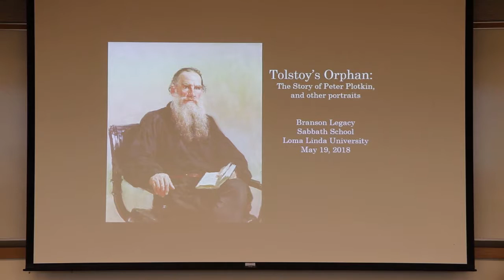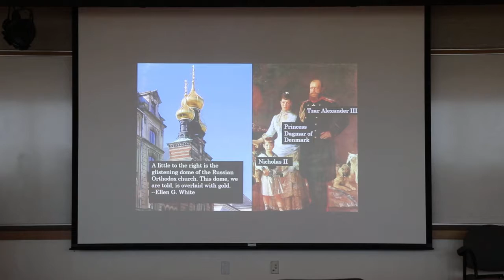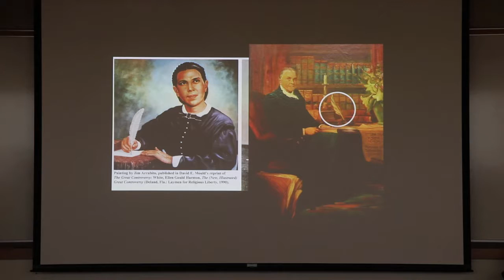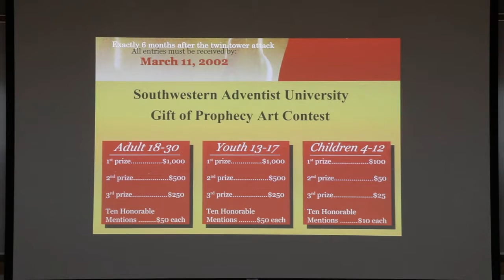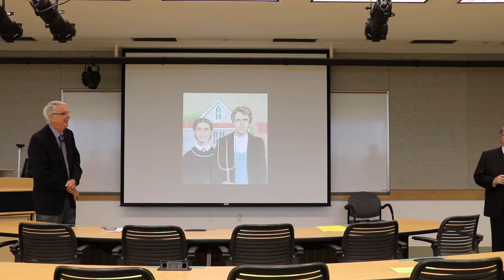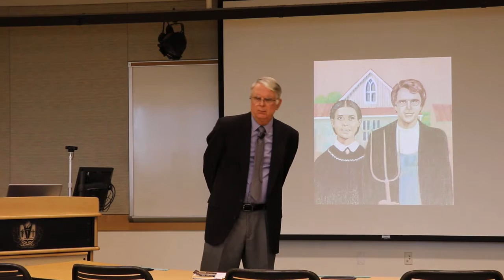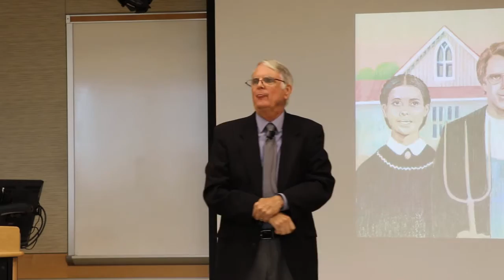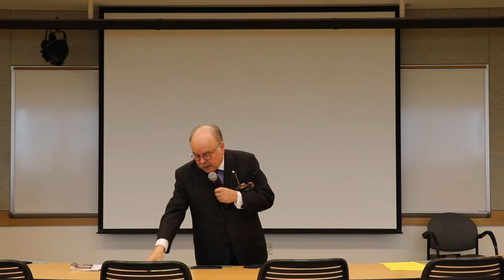Ronald Graybill on "Tolstoy's Orphan: The Story of Peter Plotkin and Other Portraits"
"Tolstoy's Orphan:  The Story of Peter Plotkin and Other Portraits"
by Ronald Graybill
Moderator:  Forrest Howe
Videographer:  Alan Alipoon

Category